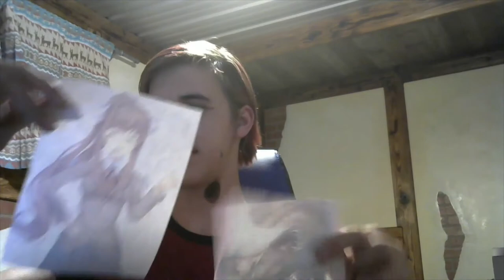BOOK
100% related to books, nothing else!

Check Out The Game